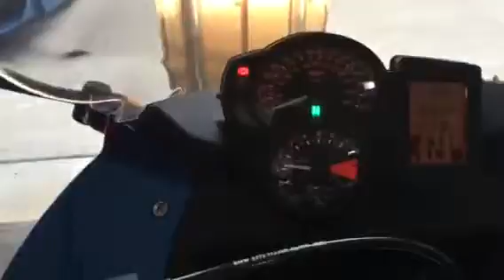BMW F800ST 2012 Walk Around